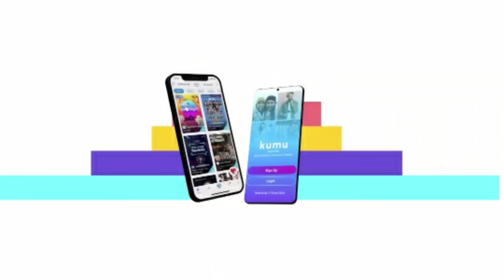GERALD BATO vs BOGITO | SUNUGAN SA KUMU 2.0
SunuganSaKUMU 2.0 - Gerald Bato vs Bogito

Watch our KUMU shows live and for free!